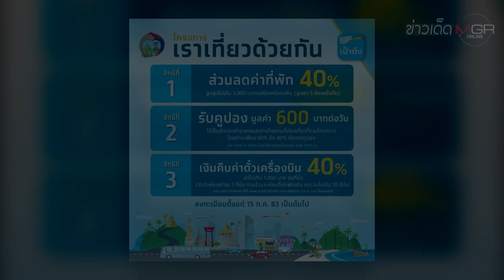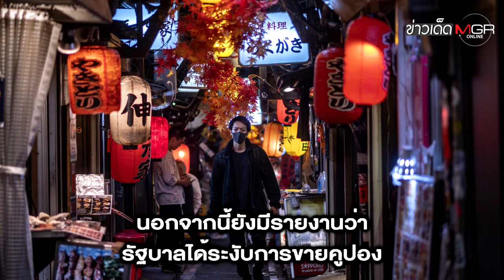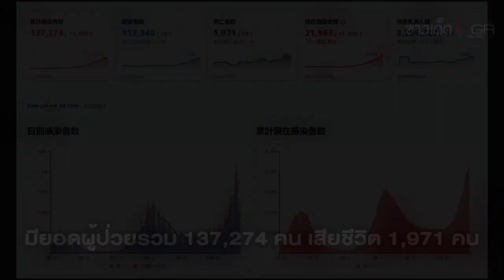"ญี่ปุ่น" เบรก "เราเที่ยวด้วยกัน" ซัปโปโร-โอซาก้า หลังป่วยโควิด-19 พุ่ง